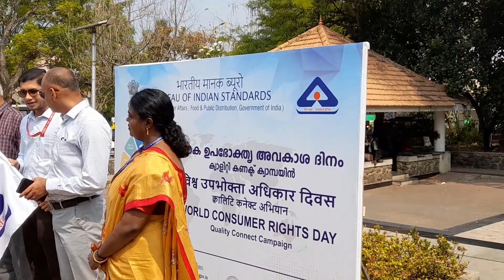ജാഥ ഫ്‌ളാഗ് ഓഫ് ചെയ്യുന്നു :ലോക ഉപഭോക്‌തൃ അവകാശ ദിനം - മാർച്ച് 15 : ജാഥ പോലീസ് കമ്മീഷണർ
WORLD CONSUMER RIGHTS DAY ജാഥ ഫ്‌ളാഗ് ഓഫ് ചെയ്യുന്നു :ലോക ഉപഭോക്‌തൃ അവകാശ ദിനം - മാർച്ച് 15 : തിരുവനന്തപുരത്തു ജാഥ പോലീസ് കമ്മീഷണർ ജാഥ ഫ്ലാഗ് ഓഫ് ചെയ്യുന്നു.